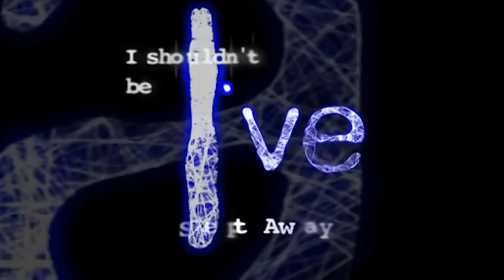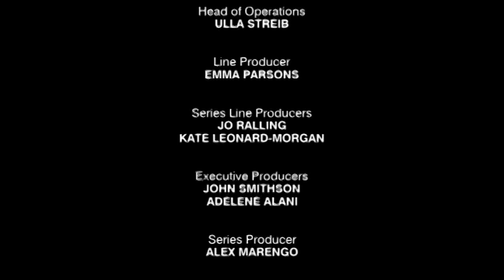Swept Away | S01 E04 | I Shouldn't Be Alive | Full Episode | All Documentary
When 2 best friends take a Kayaking trip, they are hoping for nothing less than a great adventure. They think they are invincible - they soon find out they are not. Powerful currents and bad weather quickly expose how one is inexperienced and both, in grave danger.